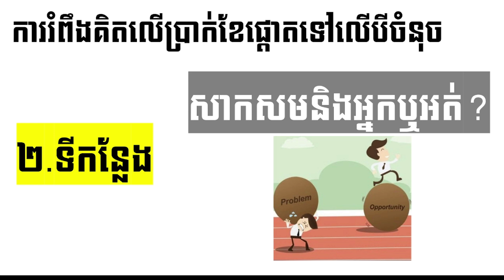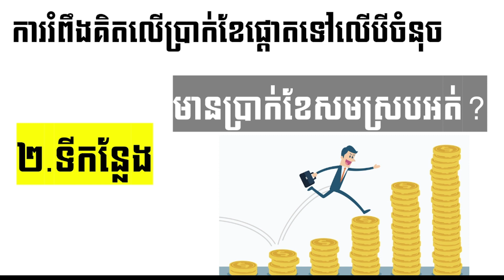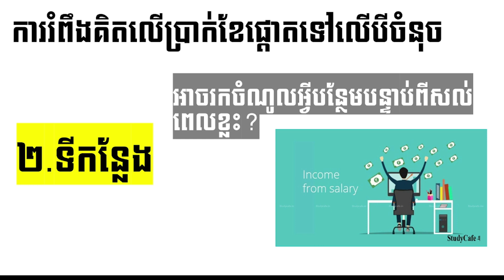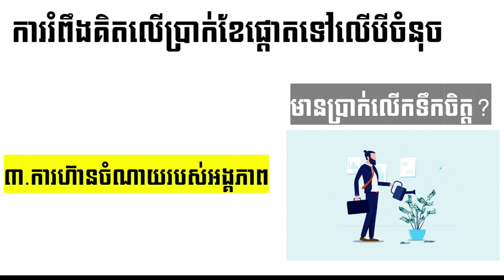ការំពឹងគិតពីប្រាក់ខែ?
សូមជំរាបសួរ ប្អូនៗទាំងអស់គ្នាដែលមានបំណងចងស្វែងយល់បន្ថែមពីមេរៀននិងគន្លឹះខ្លីៗអំពីកាតព្វកិច្ចជាគិលានុបដ្ធាកថែទាំក្នុងប្រទេសកម្ពុជា។ ខ្ញុំពិតជារីករាយក្នុងការចែករំលែកនូវចំនេះដឹង ក៏ដូចជាបទពិសោធន៏តាមរយៈមេរៀនមួយៗទាក់ទងពីការថែទាំ ពិនិត្យ ការការពារ និងព្យាបាល ព្រមទាំងគន្លឹះសំខាន់ៗក្នុងការជួយសង្គ្រោះអ្នកជំងឺ និង របៀបរបបធ្វើការងារអោយស្ថាបនរដ្ធនិងឯកជន។ ការថែទាំនិងព្យាបាលដើរតួរសំខាន់ណាស់សំរាប់សុខភាពបងប្អូនខ្មែរនិងជនលើសកលលោក។ ចំនុចសំខាន់ក្នុងការបំរើអោយវិស័យសុខាភិបាលគឺការយកចិត្ដទុកដាក់ផ្ដល់នូវទំនុកចិត្ដបែបវិទ្យាសាស្រ្ដមួយថ្មីដល់អ្នកជំងឺគឺជារឿងសំខាន់ណាស់។ សុខភាពមានសារៈបប្រយោជន៏ជាទីបំផុតសំរាប់បុគ្គលម្នាក់ៗ ប្រសិនបើសុខភាពទ្រុមទ្រូមឬក៏ខ្សោយ អាចជួបប្រទះរឿងជាច្រើន អាចបាត់បងការងារ គ្រួសា ថវិការ ពេវេលា និង ជះឥទ្ធិពលដល់ប្រទេសនិងការអភិវឌ្ឍធនធានមនុស្ស។ ខ្ញុំសង្ឃឹមបទពិសោធន៏មួយនេះជួយដល់ប្អូន និងអ្នកទាំអស់គ្នាមានសម្ថតភាពមួយថែមមួយកំរិតទៀត។សូមអរគុណ។